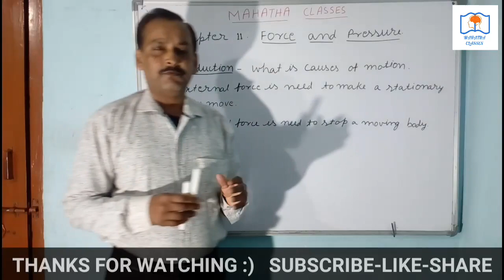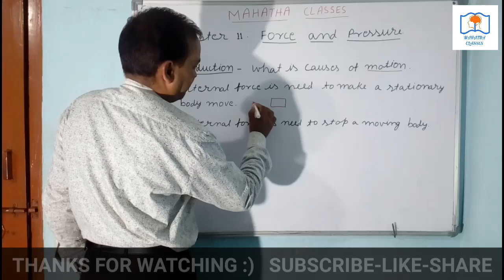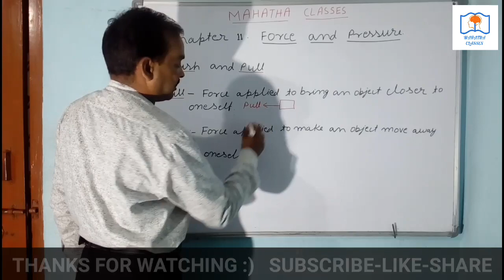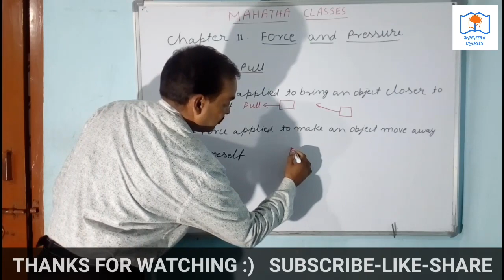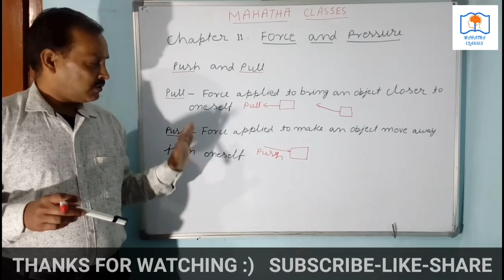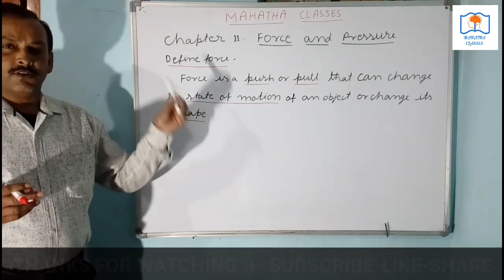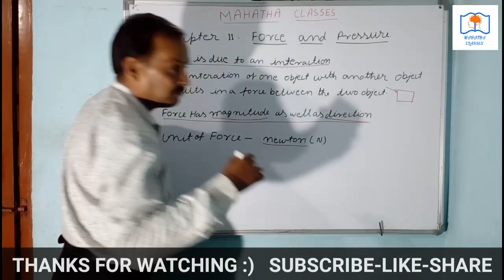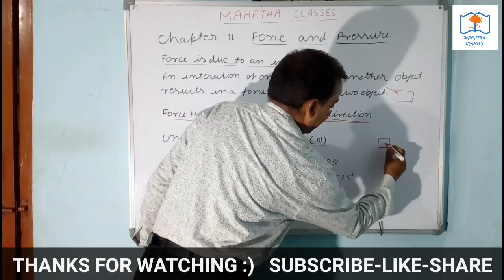Force and Pressure full explanation |Class 8| Part 1/science /force/pressure /ncert /cbseboard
Force and Pressure full explanation | Class 8 | Part 1
Force and pressure class 8 Bhupal sir
In this video I will give a short introduction of Force and Pressure Class 8 Chapter.
Central academy Ranchi, Adarsh Vidya Mandir Ranchi, sarla birla school,DAV public school, Monkey,motivation, motivational ,# monkey dance, monkey drinks alcohol,